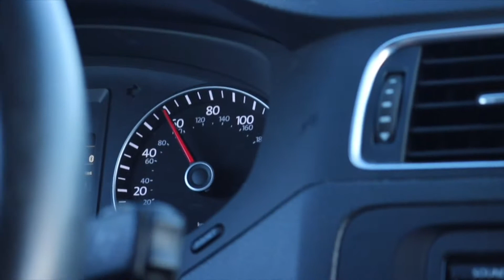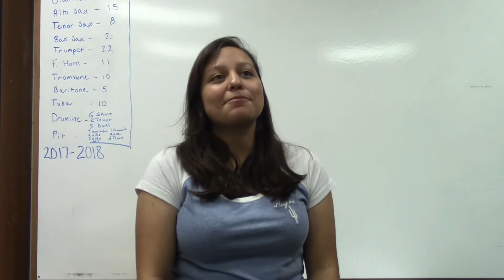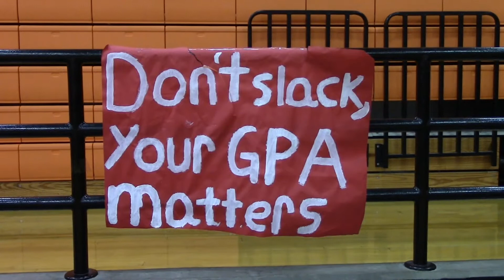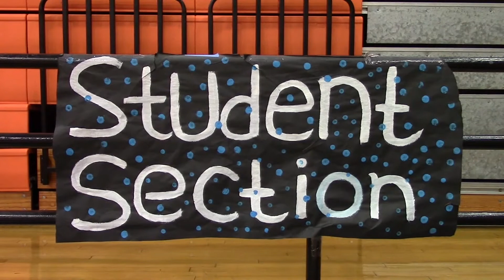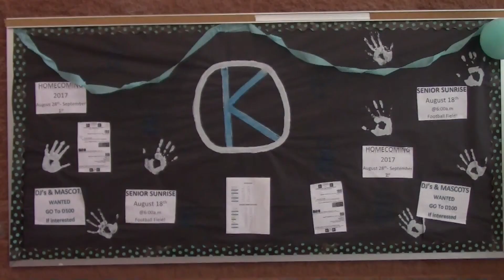Copy of 2017 Fall Knightly News #1 4K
Homecoming kicks the year off for Onate High School.